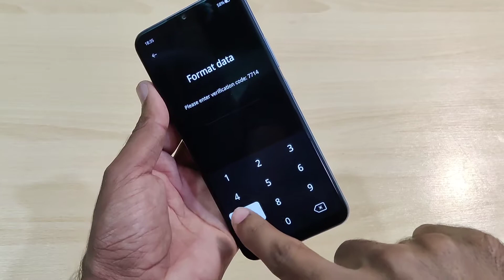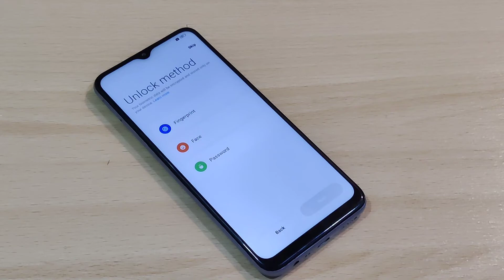Realme C25 Flash Stuck On Logo Solved Without PC | Realme C25-y Hanging Issue Fix